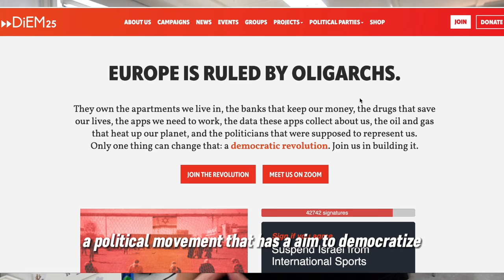Lucas Febraro | Trailer: Far-Right AfD, Demonstrations in Germany, Migrants, Democracy and Peace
In this first episode we talk with Lucas Febraro, Director of Comunication at DiEm25, a political movement founded by Yanis Varoufakis.
In this episode we discuss the current geopolitical panorama in Germany, the far-right, AfD, democracy, integration and more.

This is just the trailer, the final episode will be ready soon!!!